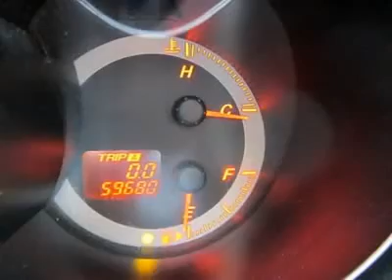2006 MAZDA MAZDA3 Cherry Hill, NJ 34634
2006 MAZDA MAZDA3 Cherry Hill, NJ
Stock #34634

Pick up this Copper Red Mica 2006 Mazda Mazda3, available today. Featuring automatic transmission, it has 59838 miles. This could be the one you've been searching for.